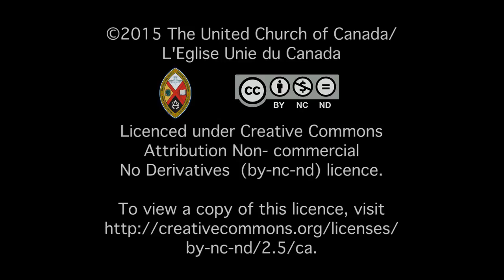High River United Church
High River United Church is rebuilt and now supporting its community that continues to rebuild, physically and psychologically after the devastating 2013 floods. The Mission and Service Fund is supporting High River's additional community outreach ministry.